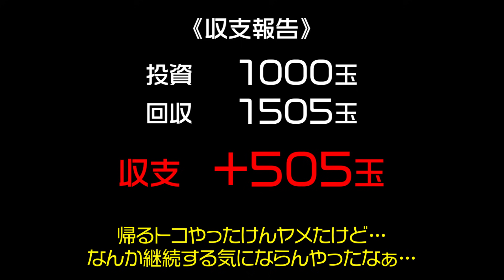☆帰るトコやったけど空いとったんで１回当ててみた♪…つーかリーチ１種類しかないと？？『P花満開 月光 THE FINAL』【収支そっちのけで新台打ってみた】HANAMANKAI NISHIJIN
パチンコの新台実戦でぇす。
　収支なんて考えず、打ちたい台を打ちます☆